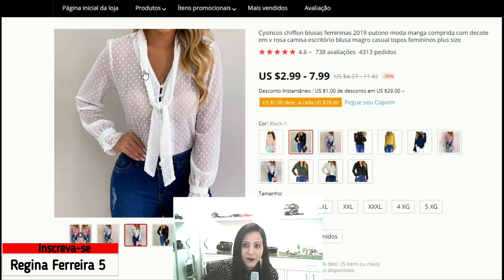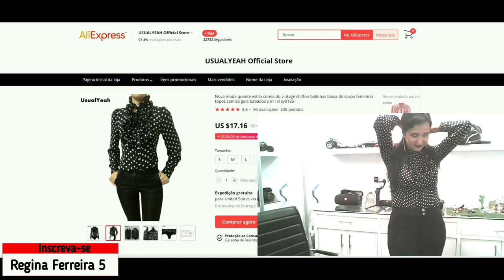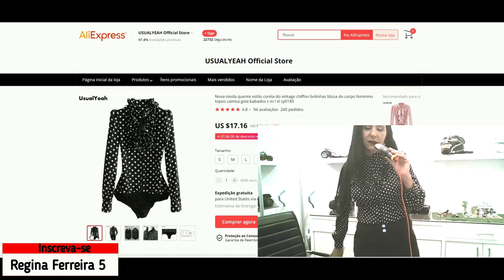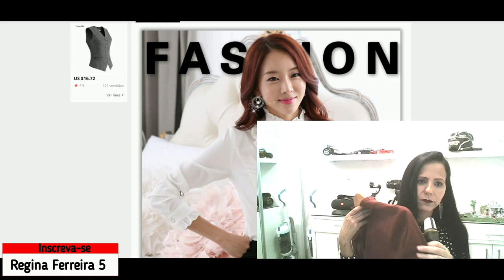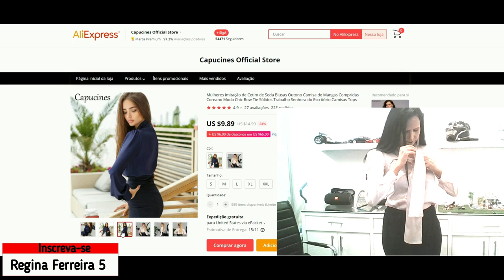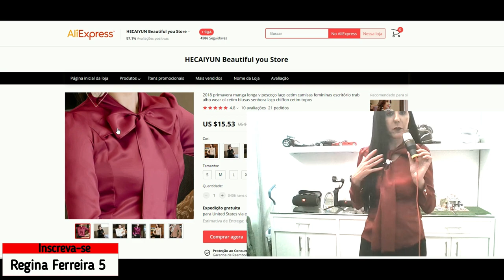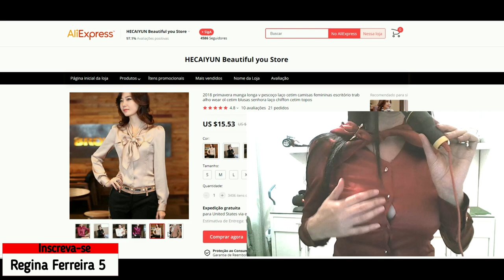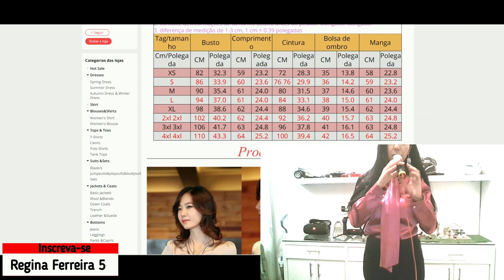review Expectativa X Realidade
Minha Página no Facebook: Reginaferreira5_oficial
Tik Tok: Reginaferreira5_oficial e Regina Ferreira Vlog
Meu outro canal: Regina News e Regina Ferreira Vlog